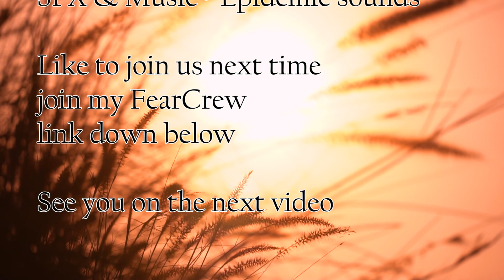VRChat The Devouring Part 2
Here is part 2 Check part 1 befor this one

If like to join us next time join my FearCrew